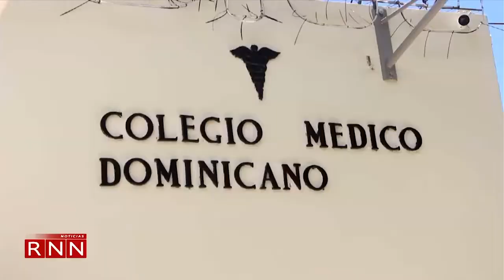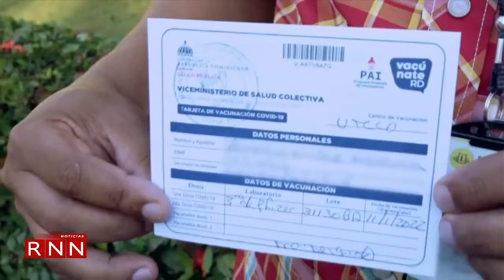En San Juan retoman medidas anticovid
Las autoridades de salud pública han arreciado la lucha contra el covid-19 ante el incremento de los casos positivos en San Juan, donde se realizan pruebas en varios puntos y se vacuna casa por casa.